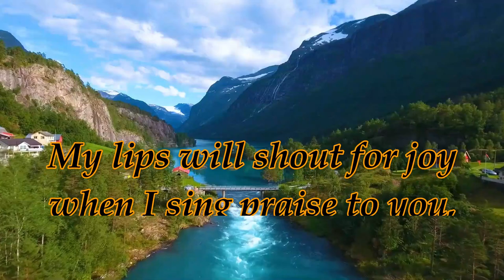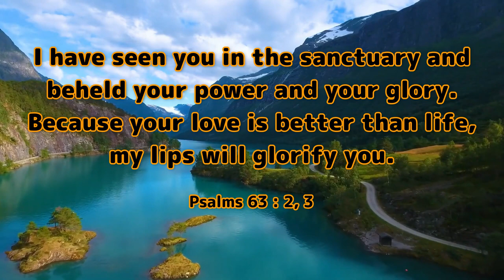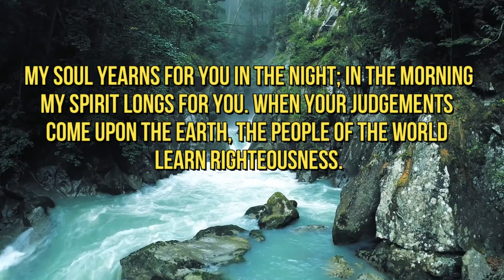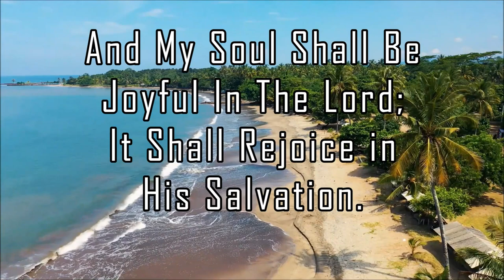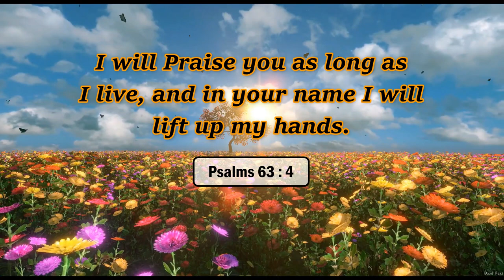Utsav - 6 || Song : Maru Mukh Tamaru Stavan Karshe || Utsav Gujarati Christian Songs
Song : Maru Mukh Tamaru Stavan Karshe (Duet)

Vocal : Rev. T. Mohan & Mrs. Amutha Rani

Lyrics : Rev. T. Mohan

                                           Porbandar, Gujarat.

English Lyrics :
        Maru Mukh Tamaru Stavan Karshe
        Harshit Hothothi
       Jane Ke Swadista Bhojanthi
        Aatma Trupt Thashe
        Roj Stuti Karu

1. Uttam Chhe Taro Prem
        Jivan Karta Uttam Chhe
        Mara Hotho Stuti Karshe
        Hayatina Sarva Divas
        (Maru Mukh…)

2. Hey Ishwar Tame Maro Dev
        Hun Tamne Vahelo Shodhish
        Taru Gaurav Ichchhu Chhun
        Taru Samarth Jovu Chhun
        (Maru Mukh…)

3. Tame Maro Sahaykari Chho
        Tari Chhyama Harsh Karish
        Tamne Vadgi Rahun Chhun
        Taro Hath Unchake Chhe
        (Maru Mukh…)

4. Tare Naame Maro Hath
       Jodine Uncha Karish
       Mara Bichhana Par Yaad Karun Chhun
       Raate Dhyan Dharun Chhun
       (Maru Mukh…)

Hindi Lyrics :
       मारुं मुख तमारुं स्तवन करशे
       हर्षित होठोथी
       जाणे के स्वादिष्ट भोजनथी
       आत्मा तृप्त थशे

1. उत्तम छे तारो प्रेम
       जीवन करतां उत्तम छे
       मारा होठो स्तुति करशे
       हयातीना सर्व दिवस
(मारुं मुख. )

2. हे ईश्वर तमे मारो देव
        हुं तमने वहेलो शोघीश
        तारुं गौरव इच्छुं छुं
       तारुं सामर्थ जोऊ छुं
(मारुं मुख. )

3. तमे मारो सहायकारी छुं
        तारी छांयामां हर्ष करीश
        तमने वळगी रहुं छुं
        तारो हाथ ऊंचके छे
(मारुं मुख. )

4. तारे नामे मारो हाथ
        जोडीने ऊंचा करीश
        मारा बिछाना पर याद करुं छुं
        राते ध्यान धरुं छुं
(मारुं मुख. )

Gujarati Lyrics :
        મારું મુખ તમારું સ્તવન કરશે
       હર્ષિત હોઠોથી
       જાણે કે સ્વાદિષ્ટ ભોજનથી
        આત્મા તૃપ્ત થશે
        રોજ સ્તુતિ કરું

1. ઉત્તમ છે તારો પ્રેમ
        જીવન કરતાં ઉત્તમ છે
        મારા હોઠો સ્તુતિ કરશે
        હયાતીના સર્વ દિવસ
        હયાતીના સર્વ દિવસ
        (મારું મુખ..)

2. હે ઈશ્વર તમે મારો દેવ
        હું તમને વહેલો શોધીશ
        તારું ગૌરવ ઈચ્છું છું
        તારું સામર્થ જોઉં છું
       (મારું મુખ..)

3. તમે મારો સહાયકારી છો
       તારી છાંયામાં હર્ષ કરીશ
       તમને વળગી રહું છું
       તારો હાથ ઊંચકે છે
       (મારું મુખ..)

4. તારે નામે મારો હાથ
        જોડીને ઉંચા કરીશ
        મારા બિછાના પર યાદ કરું છું
        રાતે ધ્યાન ધરું છું
        (મારું મુખ..)